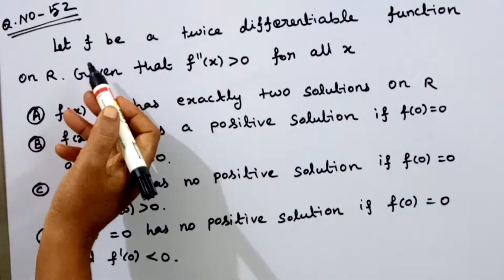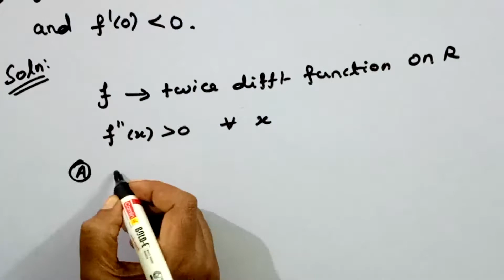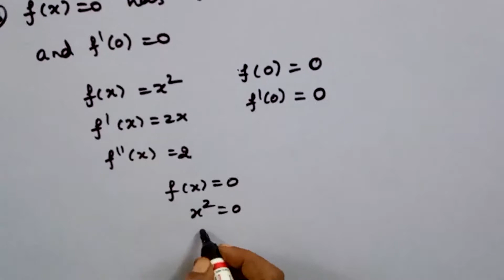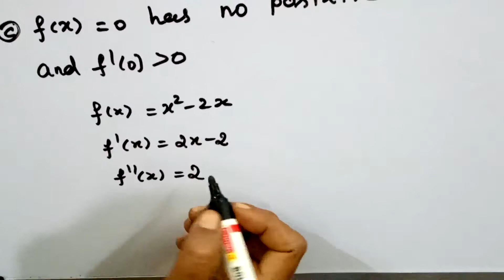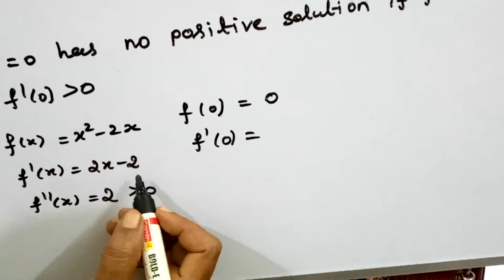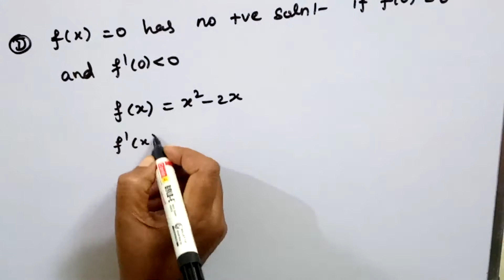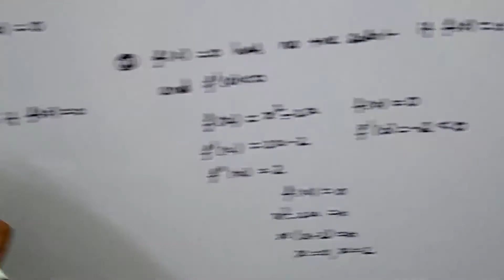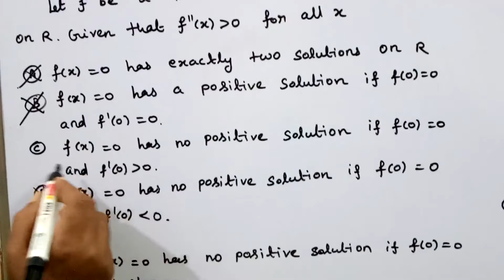CENTRAL UNIVERSITY/Ph.D ENTRANCE/CSIR NET/REAL ANALYSIS/PREVIOUS QUESTION/IN TAMIL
In this video we have discussed cucet previous question defined twice differentiable function